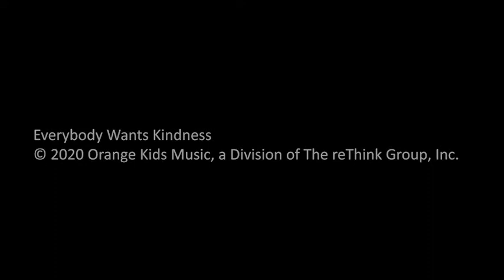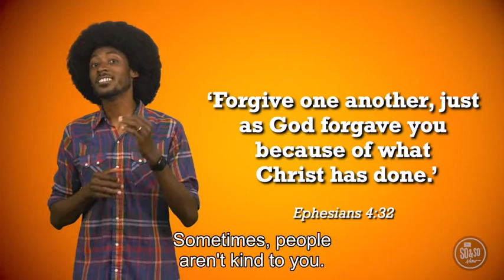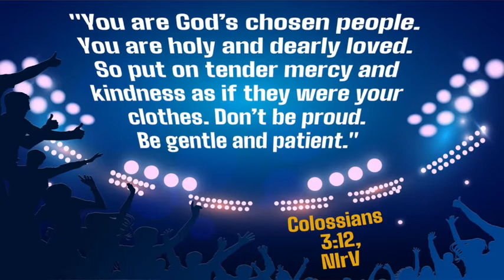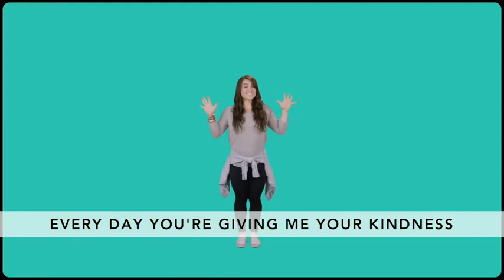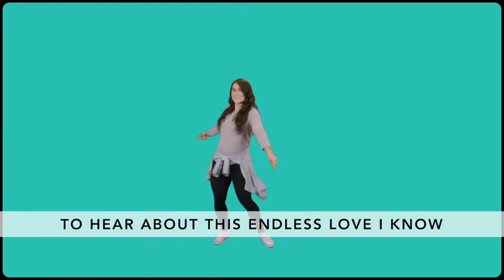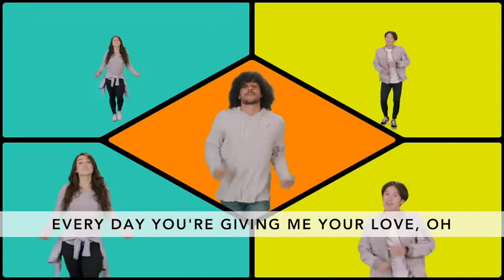Kids at Second Place ONLINE! FEB 7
This week we are talking all about Kindess! There are so many ways to be kind to those around us but what does kindness look like for you guys today? Let's jump in with our video and talk about it!